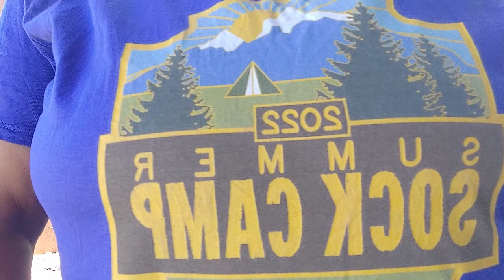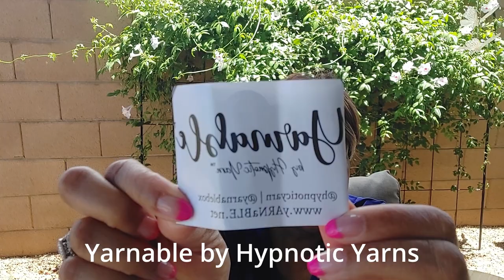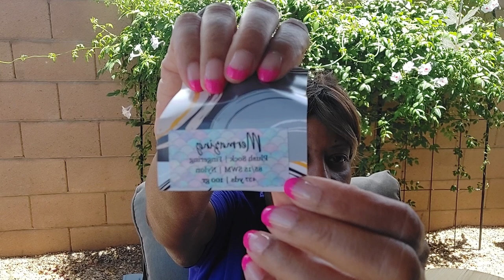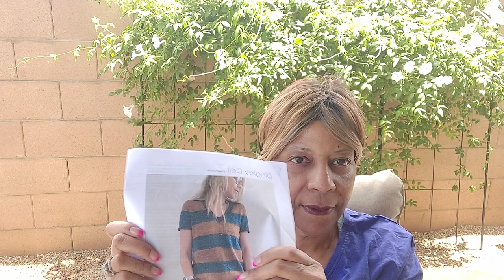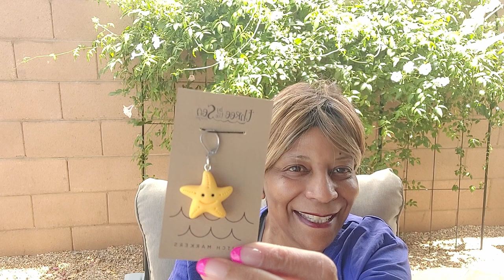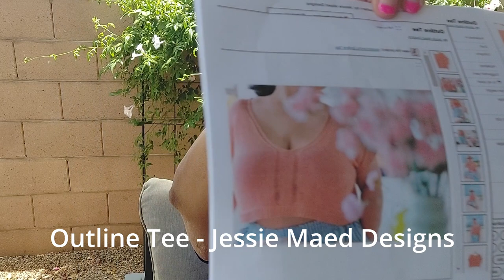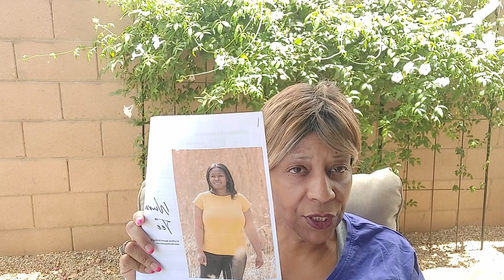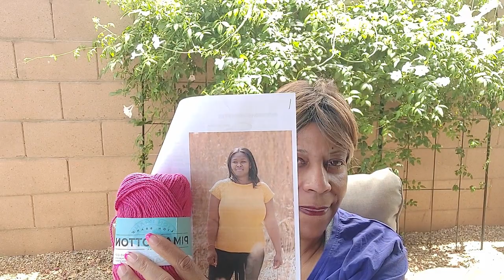Episode 4: Brigitte's She Shed - Summer of 2022 Knitting My Best Life!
Welcome to Episode 4 of Brigitte’s She Shed.  I'm Brigitte, the hostess of this video podcast where I share my love for yarny goodness relating to knitting and crocheting. Grab your favorite beverage, project and let's talk yarn and stitches!
You can find me on:
FO (Finished Objects):
Summer Rib Vanilla Shorties (No Pattern Used); Made with Essence of Autumn Yarn, Colorway October
WIPs (Works in Progress):
Mermaid Avenue Socks (Summer Lee Designs)
SIPs (Stuff I've Purchased):
Yarns:
MYak Tibetan Fibers - Baby Yak & Silk
Smores Bags & Progresskeepers (Three By The Sea Designs)
Gleener (Amazon)
Chiaogoo Needles (Amazon)
Knitter's Pride Mindful Collection Needles (Amazon)
Podcasts: